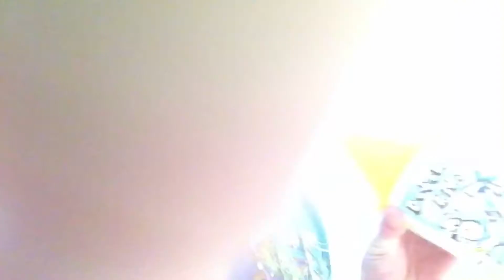March 5, 2018